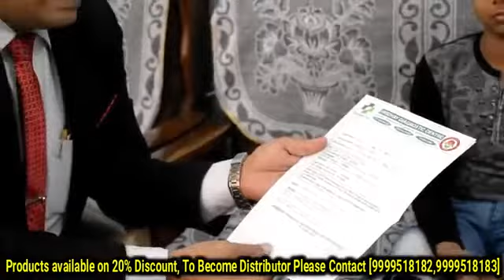पत्री का जबरदस्त रिजल्ट asclepius wellnes Stonedoc recjalt JAI AWPL KI JAI SANJEEV SIR JI.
Lalit rajput from rohtak